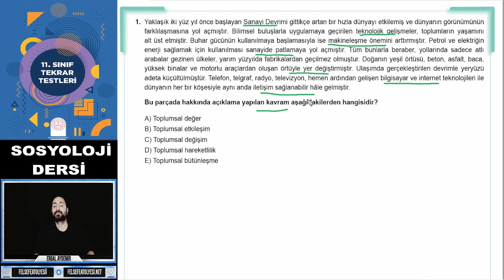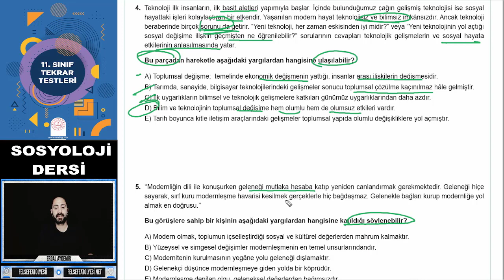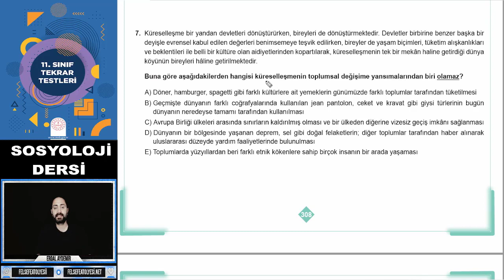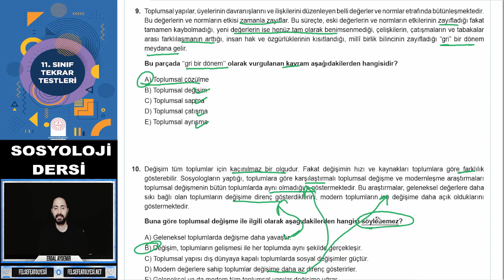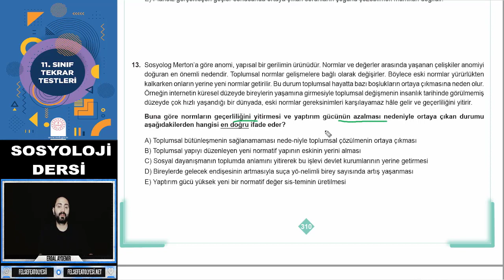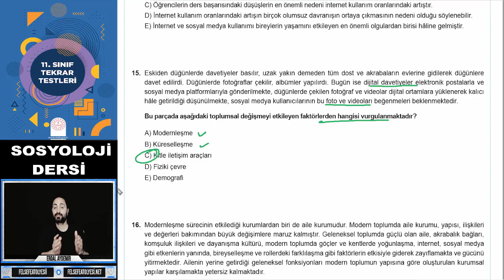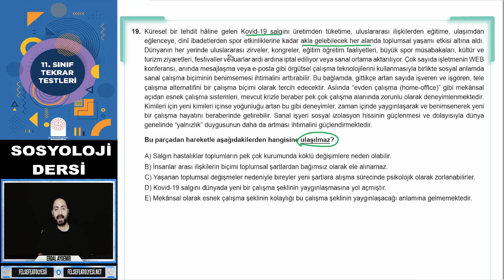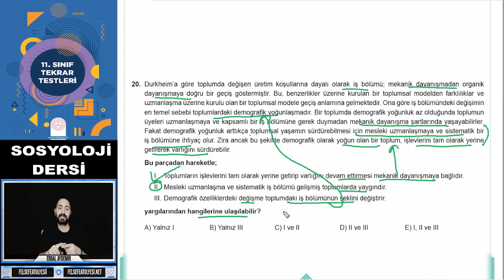MEB Tekrar Test Kitabı Sosyoloji Genel Tekrar Soru Çözümü- 4 (Toplumsal Değişim ve Gelişim)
Sosyoloji dersinin konu anlatımını ve soru çözümlerini yapmıştık şimdi de sınav yaklaşmışken genel tekrar soru çözümleri yapıyoruz. tüm üniteleri soru çözümleri ve en sonunda da karma test çözümümüz olacak.

MEB Tekrar Test Kitabı Psikoloji Soru Çözümü
1.ünite sosyolojiye giriş
2.ünite birey ve toplum
3.ünite toplumsal yapı
4.ünite toplumsal değişim ve gelişim
5.ünite toplum ve kültür
6.ünite toplumsal kurumlar
karma test